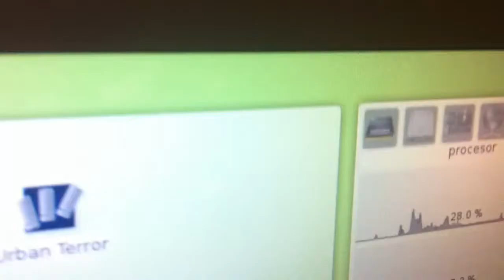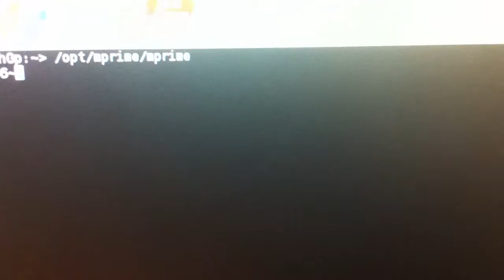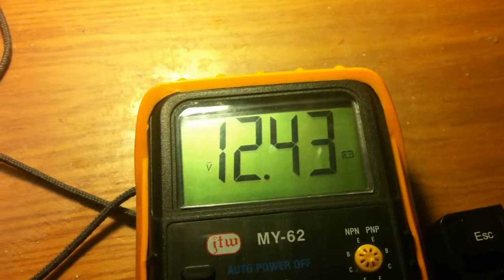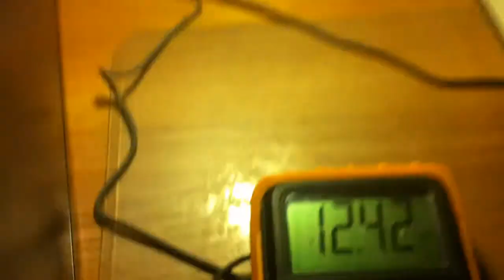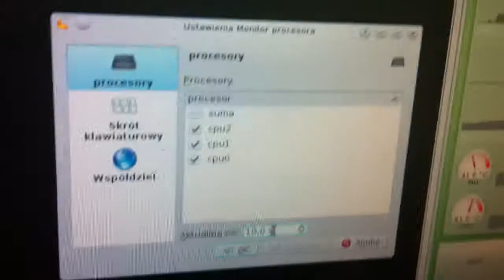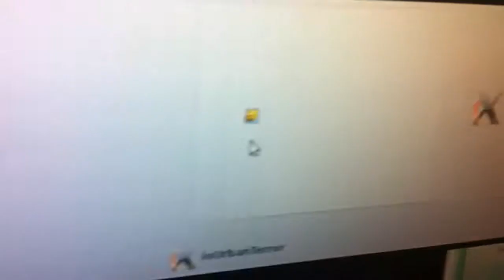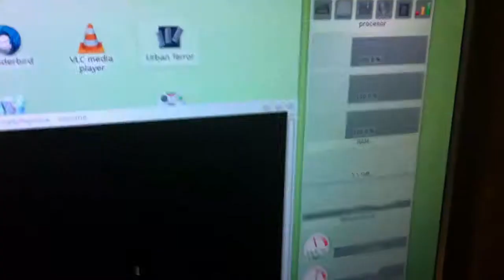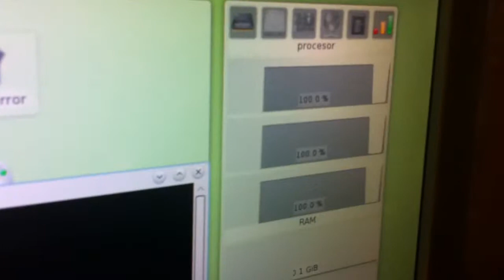[PSU JNP P4-480W] Stabilność napięć w zasilacznu no name / Voltage stability in noname power supply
Zasilacz / PSU:
JNP P4-480W (typowy noname [chiński] / typical noname [china])
Komputer / PC:
MSI K9N6PGM2-V2, AMD Phenom X3 8450e, 6 GB DDR2 800 MHz (2+4), GPU: NVidia 7025/630e 256 MB (zintegrowana/integrated), 2x HDD Segate Barracuda 500 GB (RAID)

Napięcie w gniazdku elektrycznym podczas testu 232-246V.
Program do obciązania: Mprime, gra: Urban Terror

In this test the voltage in electrical outlet was 232-246V.
Software to CPU load: Mprime, the Game - Urban Terror

recorded by iPhone 4, rendered by ffDiaporama